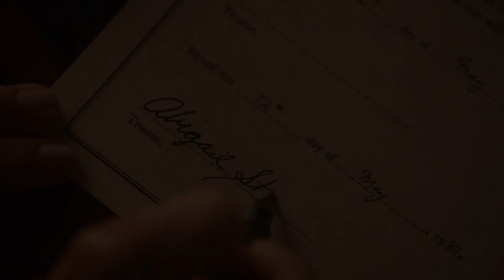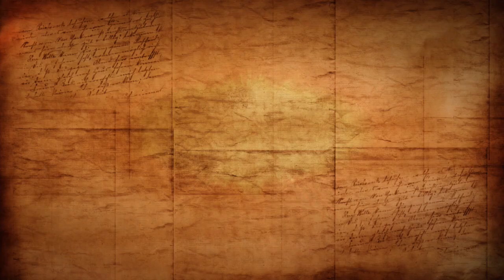WCTH Second Chances trailer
DVD 4 (Season 1)

As Elizabeth and Jack fight to restore their relationship, she searches for ways to help one of her older students learn how to read. Meanwhile, Adam Miller struggles to adjust to his new disability. With so many difficult changes affecting the community, can Elizabeth create a Founder's Day play that will spark hope in everybody's hearts?